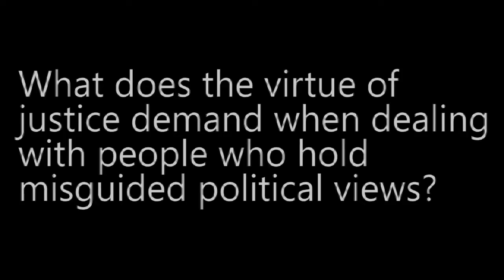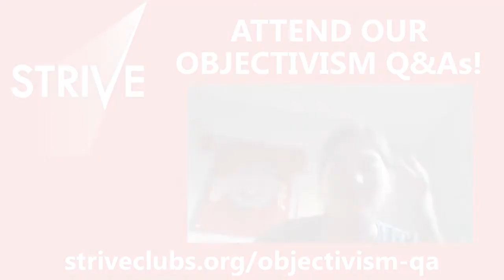Objectivism Q&A Clip | Judging People Over Politics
Ayn Rand said that the virtue of justice demands active-minded evaluations of others we engage with. But how should we judge those whose company we enjoy, but whose political views we disapprove of or even despise? Dr. Onkar Ghate gives his answer from our Objectivism Q&As.